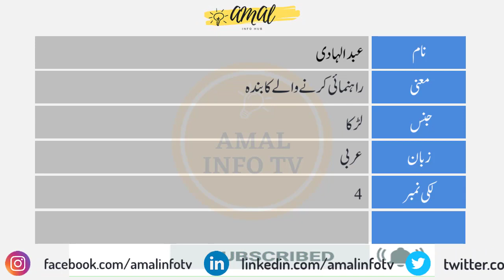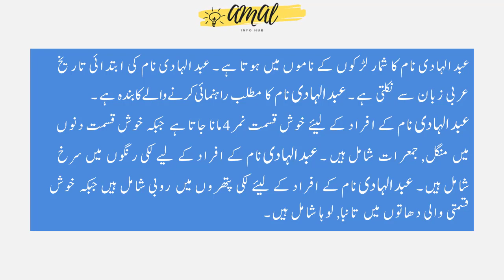Abdul Hadi Name Meaning in Urdu | Abdul Hadi Naam Ka Matlab Kya Hai عبدالہادی | Amal Info TV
Abdul Hadi (عبدالہادی) is a Muslim Boy Name. The Abdul Hadi Name Meaning in Urdu is "راہنمائی کرنے والے کا بندہ". Abdul Hadi name is Arabic originated, and the Lucky Number is Four (4) which is related/connected with Islamic Name Abdul Hadi. Also find other important details about Abdul Hadi Name in this Video Like Color, Compatible Stone & Metals, Religion, Language, and Many More..!!

👉 Detail: In this video you will find all kind of details about abdul hadi name in urdu language. So, You must watch this video if you have questions in your mind about abdul hadi naam, abdul hadi name meaning, abdul hadi meaning, abdul hadi name meaning in urdu, abdul hadi meaning in urdu, islamic name abdul hadi meaning in urdu, abdul hadi name meaning in urdu and lucky number and stone, abdul hadi name meaning in urdu, abdul hadi name meaning in islam, abdul hadi name meaning in quran, abdul hadi name meaning in urdu and lucky number, abdul hadi name meaning in hindi, abdul hadi naam ka matlab, abdul hadi naam ka matlab kya hai, abdul hadi girl name, meaning of abdul hadi name, abdul hadi name status, abdul hadi name with meaning, abdul hadi naam ki detail, abdul hadi name status, abdul hadi name whatsapp status or if you have any other query so you can ask in the comments section. Thank You.